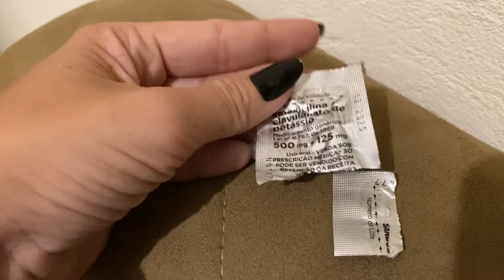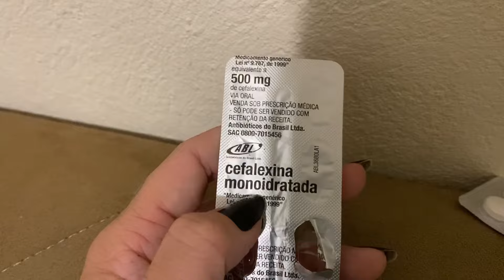MINHA LOJA - vendas , fiz uma cirurgia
Eeeei galera espero que gostem do vídeo que fiz com todo amor do mundo para vocês ❤